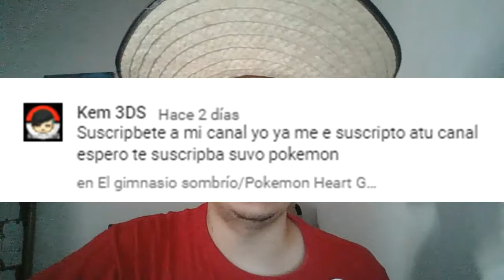El malentendido de Koops/Paper Mario: La Puerta Milenaria #8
Hola a todos y todas, continuamos con el octavo capítulo de Paper Mario: La Puerta Milenaria, espero que les guste.